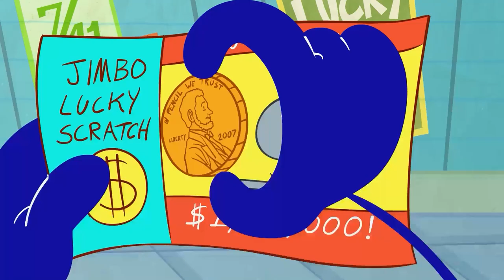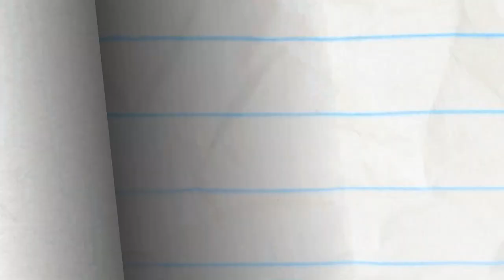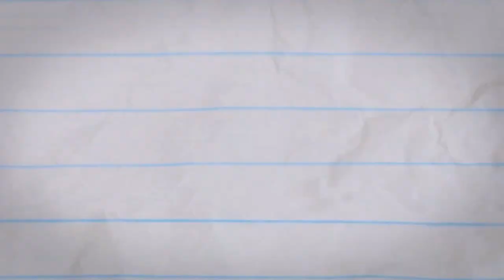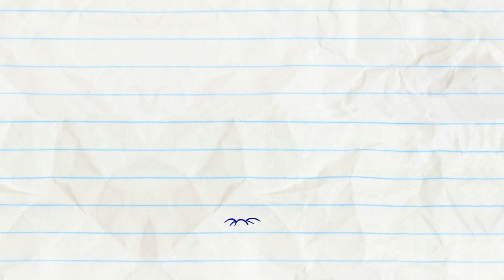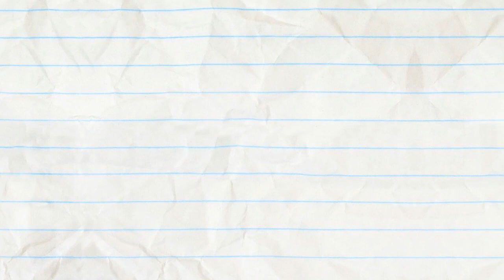Pie Hard and more Pencilmation! Animation | Cartoons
2:02 - WHOLE LOTTO LOVE

5:21 - XTRACURRICULAR ACTIVITIES

8:49 - AGE AGAINST THE MACHINE

10:29 - GINGERBREADY OR NOT

13:34 - DRESSED TO DEPRESS

14:33 - CATCH ME IF YOU CANNON

16:50 - ICE CREAMED

18:10 - ODE TO TOY

19:18 - GOING COCO NUTS

21:37 - PMAN OF THE FLOWER

23:34 - PHONEY BALONEY

24:56 - NO PAIN, NO GAME

26:38 - STUPOR HERO

28:45 - TV TRAUMA
Pencilmate and Mini Mate fight for the remote control until they become the stars of their own very funny show.

31:00 - NO FUN IN THE SUN

33:28 - SIR DANCE-A-LOT